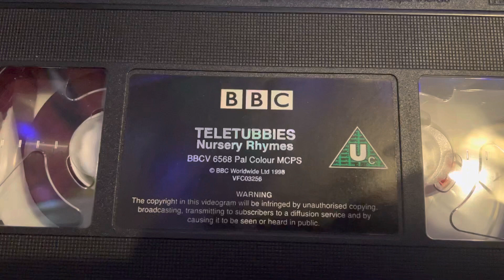TELETUBBIES Nursery Rhymes